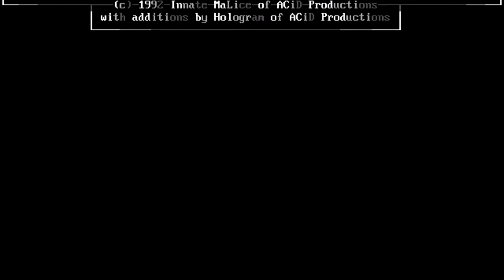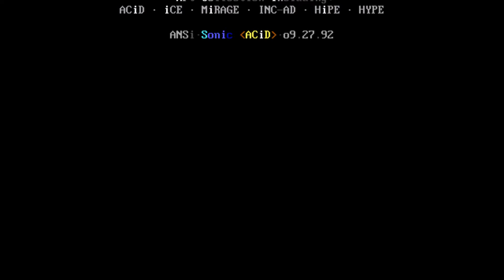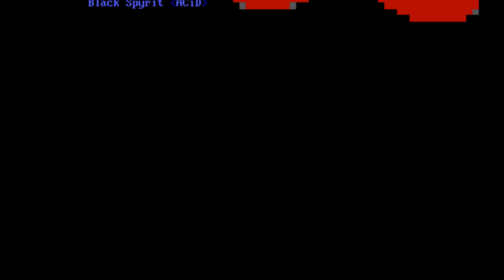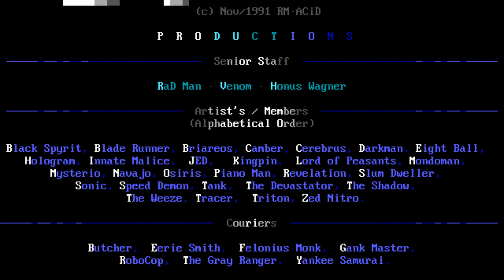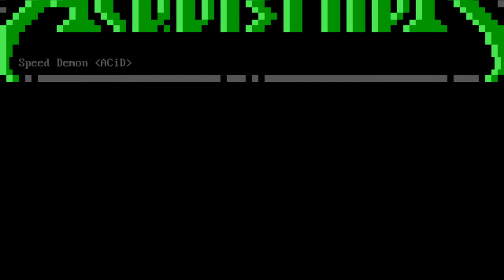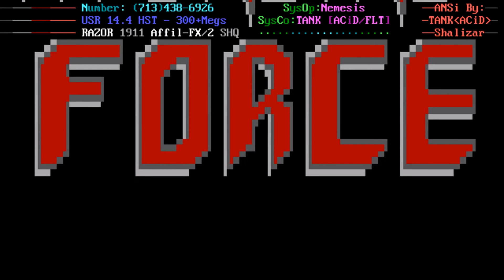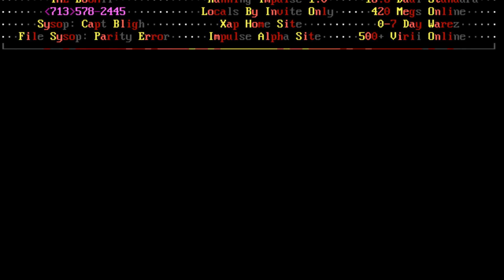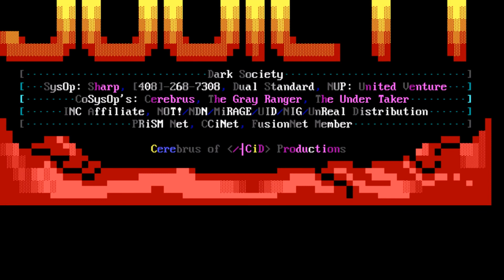ACiD Acquisition [10/92] Full ANSI/ASCII Art Pack Video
The Acquisition - Contains A-Z of the ART Collection.
Background History: The Acquisition was originated in
San Jose, California. After it had been organized and
its contents sorted, it first appeared on Fear and
Loathing BBS. To this day the original zips are still
floating around, but as more and more high quality
computer graphics are produced, the more tighter the
zipped volumes become.
The Acquisition : September Update October 1st, 1992
Note: The file ACDU1092.ZIP is only an update of the
latest works not included in the preceding Acquisition.
FileName.Ext Size Date Data Description
*1 ACID-SC ANS 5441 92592 ACiD Logo by Sonic
*2 ACID-TR ANS 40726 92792 ACiD Logo by Tracer
*3 ACID92 ANS 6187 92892 + ACiD Member List for October
*N/CACIDART APL 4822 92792 + ACiD Artists Application Form
*4 ACQACID1 ANS 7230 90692 + ACiDs Acquisition Logo/Intro
*5 ACQMENUS ANS 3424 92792 ACiD AAV Viewer Logo
*6 AF1ACID ANS 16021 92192 + Avenging Force 1
*7 AF2ACID ANS 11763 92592 + Avenging Force 2
*8 BCACID7 ANS 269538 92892 + Body Count 7
*9 BNTYACID ANS 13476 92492 x The Bounty
*10 BOGACID2 ANS 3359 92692 The BoG 2
*11 BOGACID3 ANS 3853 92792 The BoG 3
*12 BRTRACD2 ANS 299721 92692 x Barter Town
*13 DSOCACD1 ANS 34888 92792 + Dark Society
*14 EVILACD1 ANS 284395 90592 x+ The Evil Palace
*15 FFACID1 EXE 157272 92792 x Final Fantasy Super-Loader
*16 FFACID5 ANS 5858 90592 + Final Fantasy 5
*17 FLT-ACD3 ANS 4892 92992 Fairlight Logo 3
*18 HG-ACID1 EXE 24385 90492 ACiD Logo by Hologram
*19 KOROVA ANS 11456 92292 + Korova Milkbar The Original
*20 KOROVA3 ANS 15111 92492 + Korova Milkbar 3
*21 KOROVA4 ANS 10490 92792 + Korova Milkbar 4
*22 LEXICON4 ANS 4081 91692 The Lexicon : CAE 4
*23 MERCACID ANS 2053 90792 Mercury Logo
*24 PMTACID1 ANS 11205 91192 + Paramount Net Logo
*25 SC-ACID3 ANS 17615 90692 + Spyrits Crypt 3
*26 SSACID4 ANS 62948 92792 x+ Street Spydrz 4
*27 STIMPYBS ANS 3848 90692 + Stimpy w/ Small ACiD Logo
*28 TDT1ACID ANS 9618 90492 + The Dream Team Logo
*29 TEC2ACID ANS 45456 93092 x The Eldars Craftworld 2
*30 TPL1ACID ANS 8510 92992 + The Psychotic Lab
*31 TSH2ACD ANS 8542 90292 + The Slaughter House 2
*32 ACDU1092 NFO 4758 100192 This File
Data Legend
ACiD Production Animated/ANSiMated
Adlib/ANSi Music/SB + Scrolling
x Multi-Screen * New Since Last Update
Statistics
Total Files: 33 Average Compression Rate: 74
Total Bytes: 1,412,944 Average Of Bytes/File: 42,816
Total Bytes Zipped: 381,098